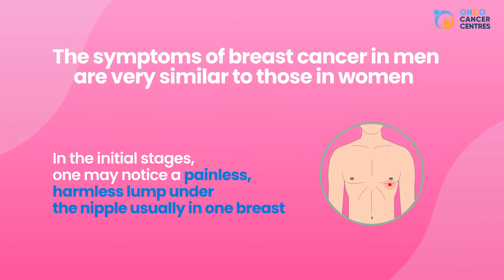Breast cancer can affect Men too | Onco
In India, one in every 28 women is diagnosed with breast cancer in their lifetime. But, very little is said or done to raise awareness about breast cancer in men.
Yes, men can develop breast cancer too and it is not a disease of women only.
Men account for only 1% of all breast cancer cases in the world, although, the mortality rate is higher in men.

The reason is that though they do not develop milk-producing breasts, they do have small amounts of breast tissue that can become cancerous.
The symptoms of breast cancer in men are very similar to those in women.

In this video, we talk about the symptoms of breast cancer in men.

If you, or a loved one, have been diagnosed with cancer recently, and have questions or require guidance on cancer care, download the Onco Cancer Care App today!

Available on AppStore and Google Play.